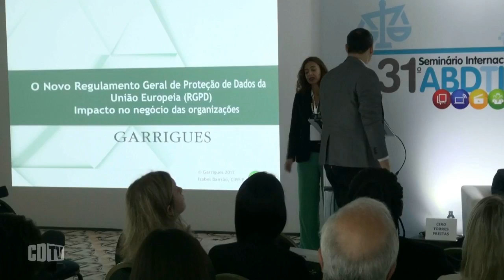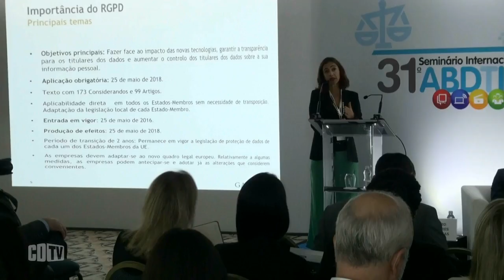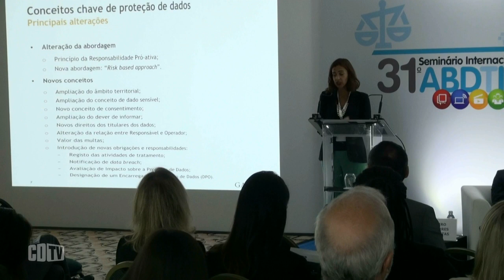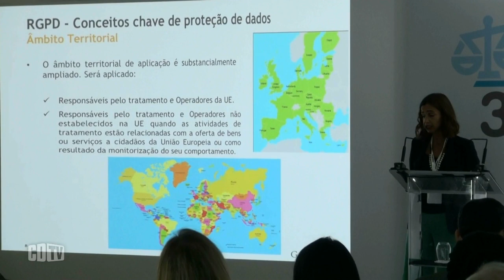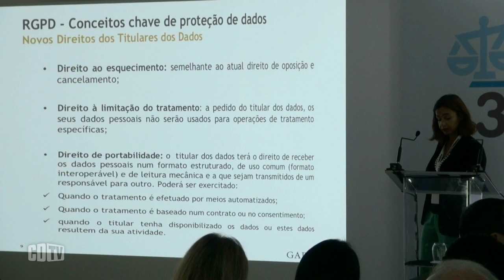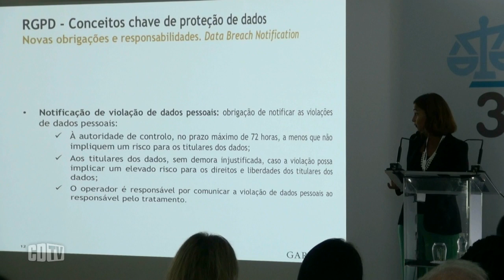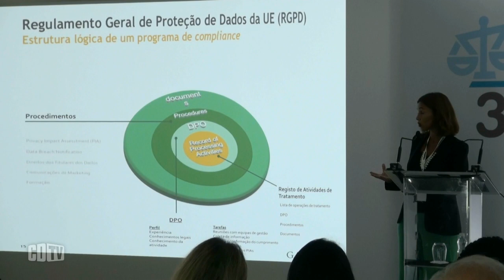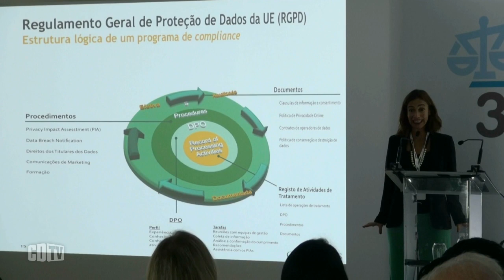Europa: Entenda como vai funcionar a nova lei de proteção de dados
Novas regulamentações fazem-se necessárias a luz da evolução tecnológica e da globalização que também chegou aos dados. Foi olhando isto que a União Europeia aprovou a Regulação Geral de Proteção de Dados (RGPD) em 2016 e que passa a vigorar em 25 de maio de 2018. Entre os objetivos da lei está fazer face ao impacto das novas tecnologias, garantir a transparência para os titulares dos dados e aumentar o controle dos titulares dos dados sobre a sua informação pessoal.

Durante dois anos, desde a entrada em vigor em maio de 2016 até poder produzir efeitos, em 2018, as empresas passam por um período de transição e adaptação ao novo quadro legal. A RGPD coloca conceitos-chave de proteção de dados, tais como o princípio da responsabilidade proativa e a abordagem risk based approach. "Há uma alteração do tipo de consentimento para garantir que empresas, como Google, não possam dispor dos dados pessoais e vender para empresas. A disponibilização do dado pessoal é um direito pessoal", ressaltou Isabel Bairrao, associada-sênior da Garrigues Portugal. "As empresas têm o dever de informar para o titular dos dados o que será feito com eles", completou.

Os novos direitos dos titulares dos dados incluem o direito ao esquecimento, à limitação do tratamento de dados (a pedido do titular, seus dados pessoais não serão usados para operações de tratamentos específicas) e o direito da portabilidade, ou seja, quando o titular dos dados tem o direito de receber os dados pessoais num formato estruturado e de uso comum. Outros pontos fundamentais foram o aumento considerável no valor das multas, podendo atingir 20 milhões de euros, a introdução de novas obrigações e responsabilidades para as empresas, como fazer mapeamento do tratamento dos dados e notificar as violações dos dados às agências. Assistam a a presentação da advogada Isabel Bairrão.